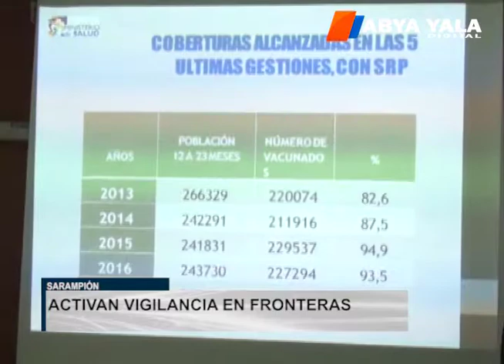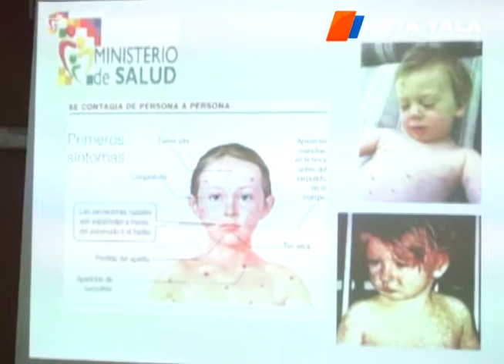Activan Plan de vigilancia contra posibles casos de sarampión en la frontera con Perú